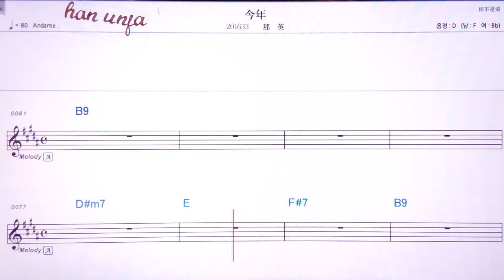💖찐니앤/나잉 👍MR,유투브 노래방, 가라오케, 악보, 코드, 가사 ,Karaoke,반주